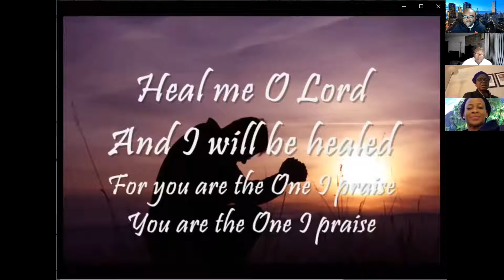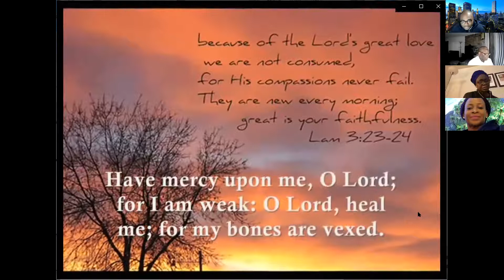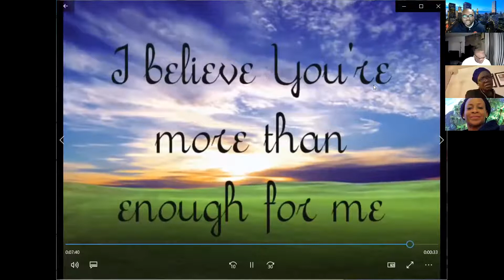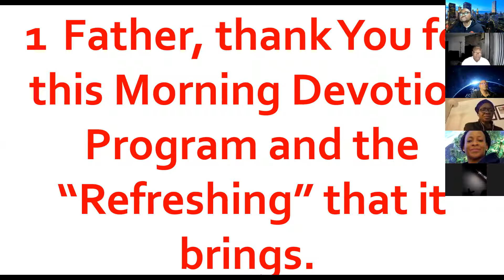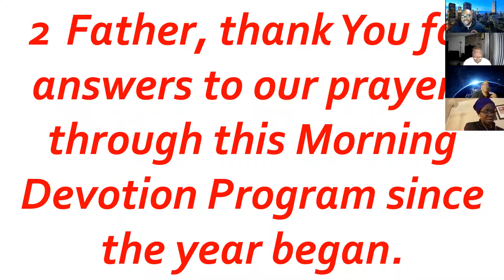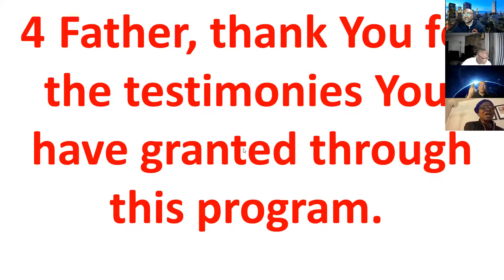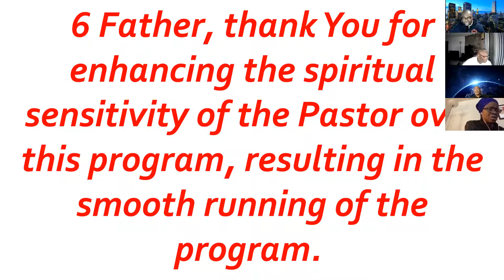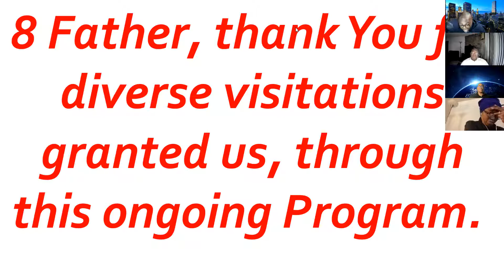MORNING DEVOTION - MONDAY MAY 10, 2021